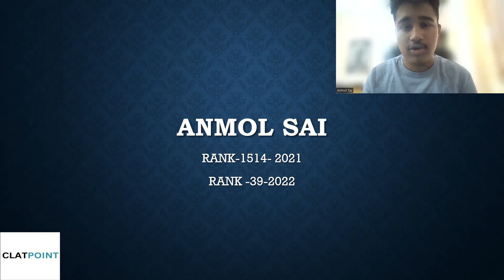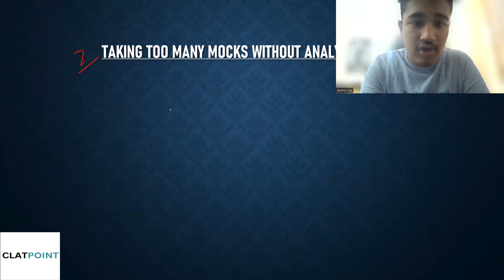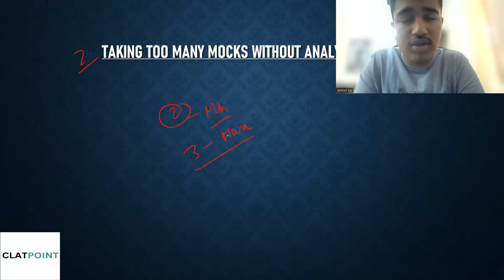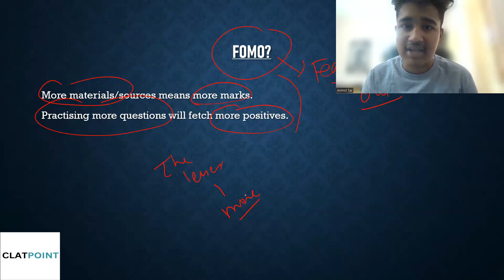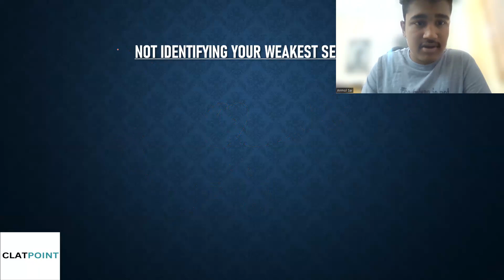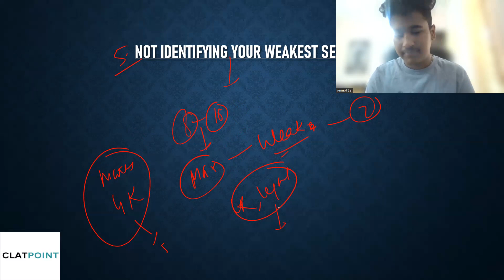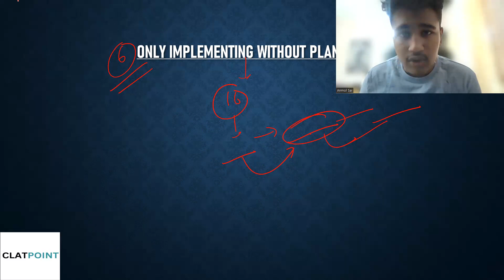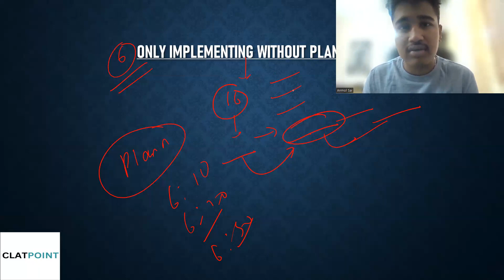5 Mistakes i did in my first attempt due to which i got AIR 1514 - Avoid these Mistakes CLAT 2023&24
5 Mistakes i did in my first attempt due to which i got AIR 1514 - Avoid these Mistakes inYour Prep

CLAT 2022 TOPPER,CLAT TOPPER STRATEGY,clat topper interview,clat 2022 topper interview,clat 2022 air 1 interview,topper strategy to ace clat 2023,clat 2023,best coaching for clat 2023,best coaching for clat